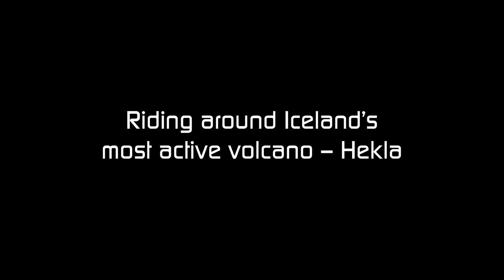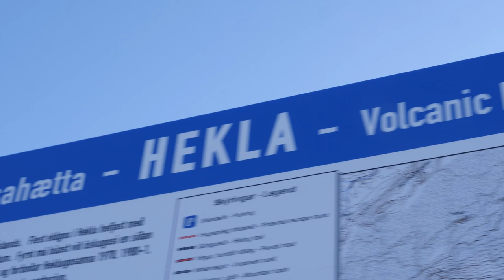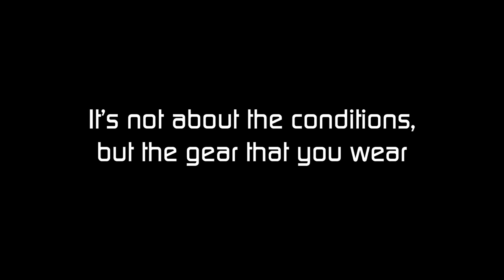Riding around Iceland's most active volcano- Hekla!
A true experience of fire and ice for our keisinspiringriders RichyVida and Billys Bike Adventures in Iceland. Riding closer and closer to an active volcano that can erupt at any moment without warning. Both surreal and bewildering!

Have a watch to see the offroad riding in and around the lava fields of the magnificent Mount Hekla.

In all the extremities that are thrown at you when riding, it’s not about the conditions, but the gear that you wear. Keep warm, no matter the weather with Keis Heated Apparel.